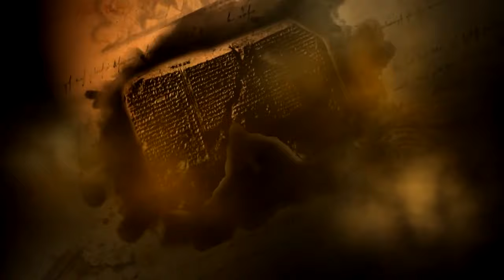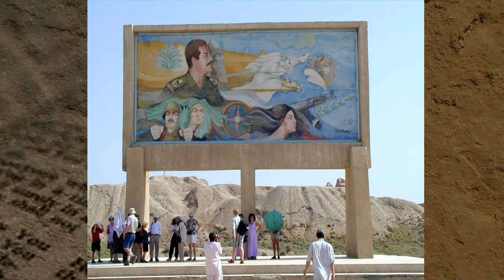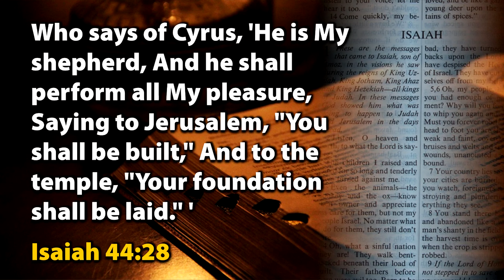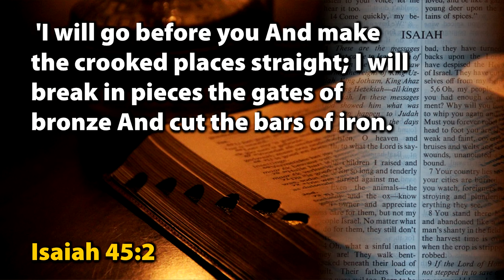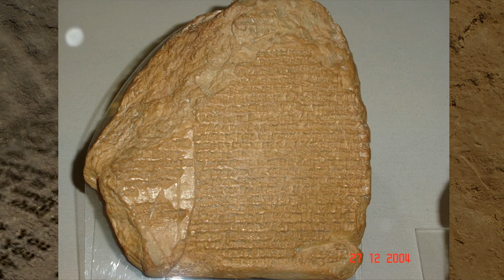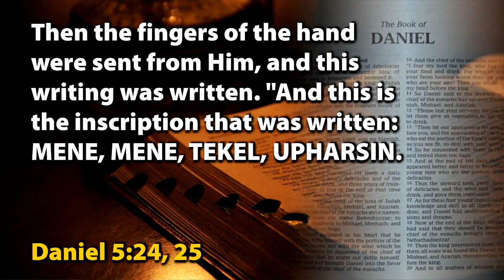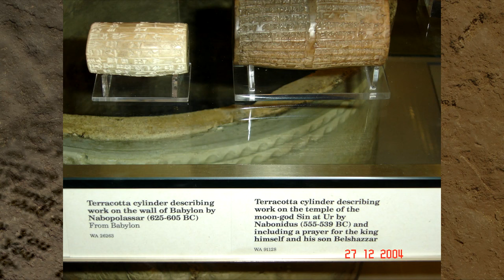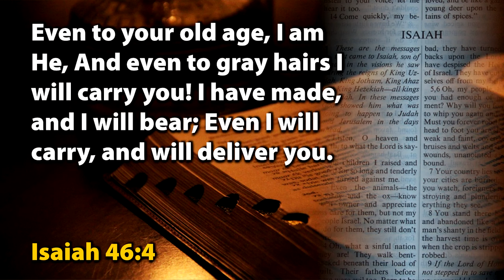Nebuchadnezzar & Babylon Part I, by Walter Weith & Francois du Plessis